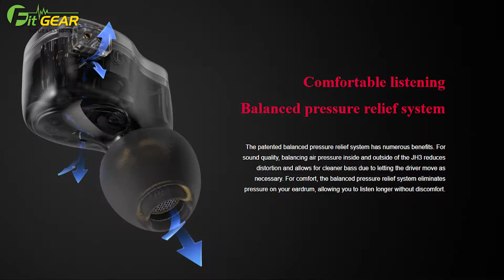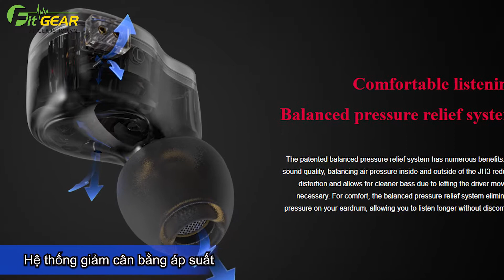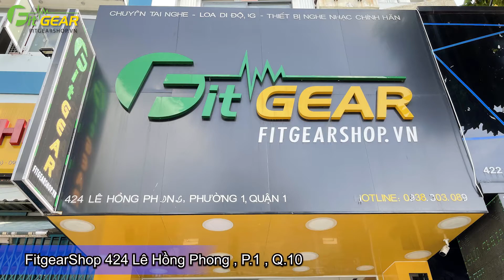Fiio JH3 | Review Fiio JH3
Mở hộp trải nghiệm và đánh giá Fiio JH3
- Mua hàng trực tiếp hãy đến FIT GEAR shop 424 Lê Hồng Phong , phường 1 , quận 10 , tp HCM .